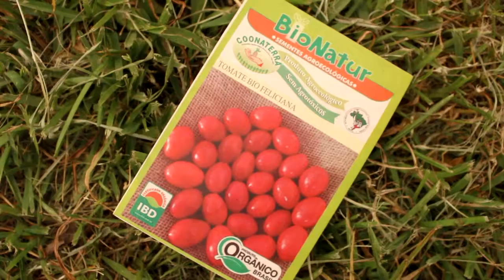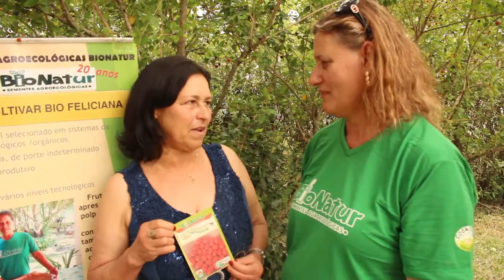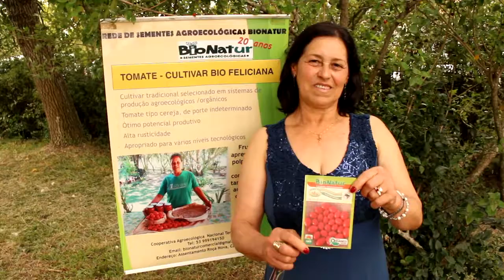ALTERNATIVAS - Sementes de tomate Bio Feliciana são exemplo da qualidade dos produtos.